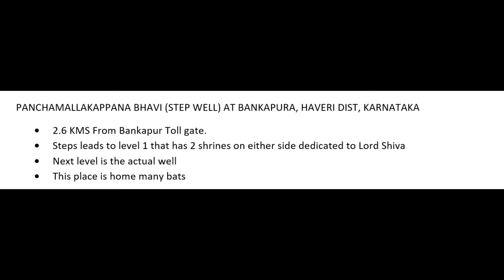Step Well Photo Tour - PanchaMalakapanna Bhavi @ Bankapur, Karnataka, India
Step Well Photo Tour - PanchaMalakapanna Bhavi @ Bankapur, Karnataka, India. It is located in a private farm but accessible from road.
Located in the Bankapur village of Haveri District, Karnataka, India.
The step well has 2 temples on the -1 level with many intricate carvings on the walls and roofs.
The well starts from -2 level.